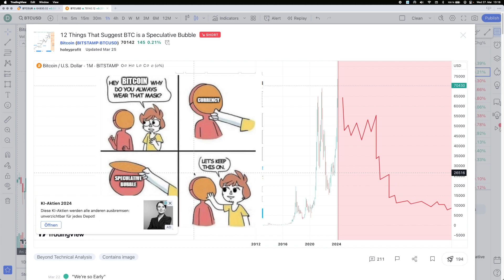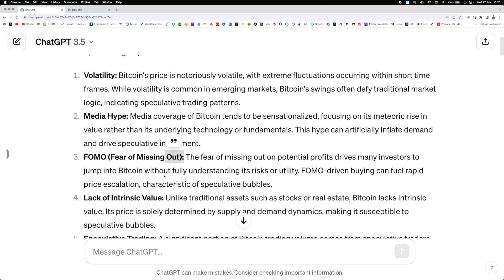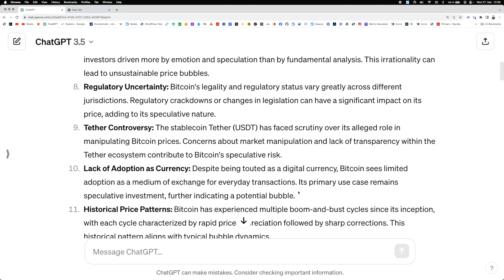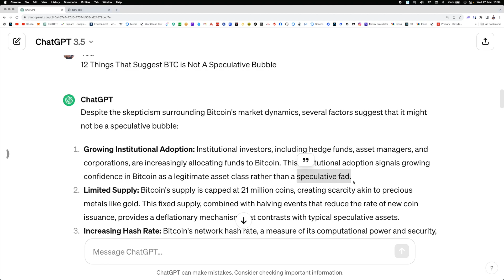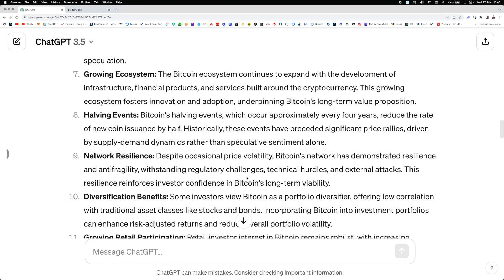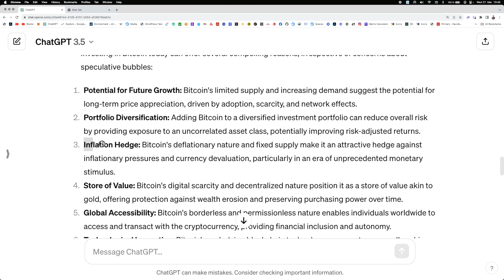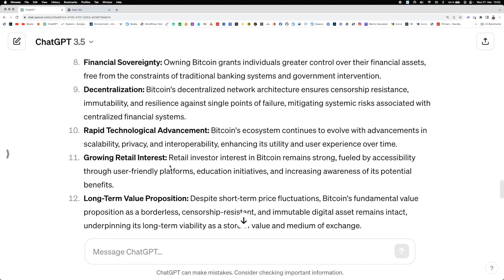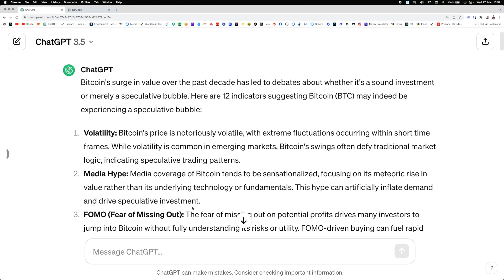Bitcoin Bubble Is About To Burst | 12 Reasons Why BTC is a Speculative Bubble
In this comprehensive video analysis, we delve deep into the volatile world of cryptocurrency, focusing particularly on Bitcoin, the first and most widely recognized digital currency. As we explore the notion that the Bitcoin bubble is on the verge of bursting, we will present 12 compelling reasons that contribute to the theory that BTC is a speculative bubble.

Bitcoin has been a subject of intense debate and speculation since its inception. Its meteoric rise in value has attracted investors from all walks of life, but with such rapid growth comes the fear of an equally rapid decline. The concept of a 'bubble' in financial terms refers to an asset that is trading at a price or value significantly higher than its intrinsic worth, leading to unsustainable growth that is bound to correct itself. This video aims to unpack the factors that may be inflating the Bitcoin bubble, potentially leading to its burst.

Firstly, we discuss the highly speculative nature of Bitcoin investments. Unlike traditional investments, which are often backed by tangible assets or stable revenue streams, Bitcoin's value is largely driven by speculation and the fear of missing out (FOMO). This speculative trading has led to extreme volatility, with prices swinging wildly on a day-to-day basis, making it a risky investment for those looking for stable returns.

Another reason is the regulatory challenges and scrutiny from governments and financial institutions worldwide. As cryptocurrencies operate outside the conventional banking system, they have faced increased regulation and even bans in some countries. This regulatory uncertainty can lead to significant market instability and affect investor confidence, contributing to the bubble's growth.

The influence of media hype and celebrity endorsements cannot be underestimated in fuelling the Bitcoin bubble. High-profile individuals and media outlets often tout the benefits of investing in Bitcoin, sometimes without a full understanding of the risks involved. This can lead to uninformed investment decisions based purely on the fear of missing out on potential gains.

Moreover, the limited utility of Bitcoin as a means of payment in everyday transactions adds to its speculative nature. Despite its growing acceptance, Bitcoin is still far from becoming a universally accepted currency. Its use in real-world transactions is limited, which questions its long-term viability as a store of value.

The environmental impact of Bitcoin mining is another critical concern. The energy-intensive process required to mine new Bitcoins and validate transactions consumes an enormous amount of electricity, leading to significant environmental concerns. This unsustainable aspect of Bitcoin could lead to regulatory crackdowns, affecting its value and contributing to the bubble's potential burst.

We also examine the role of market manipulation in cryptocurrency markets. The lack of regulation and oversight in many aspects of the cryptocurrency world makes it susceptible to manipulation by large holders, or "whales", who can significantly influence prices through large trades. This manipulation can create artificial inflation of prices, further contributing to the bubble.

The video further explores the psychological factors at play in investment decisions, the technological challenges facing Bitcoin, the impact of competition from other cryptocurrencies, the risk of cyber attacks and theft, the potential for a loss of faith among investors, and finally, the historical precedence of financial bubbles and their inevitable burst.

As we navigate through these 12 reasons, our aim is to provide a well-rounded perspective on why Bitcoin may be considered a speculative bubble poised to burst. Whether you are a seasoned investor or new to the cryptocurrency world, this analysis will equip you with critical insights into the complexities of Bitcoin investment and the potential risks involved.